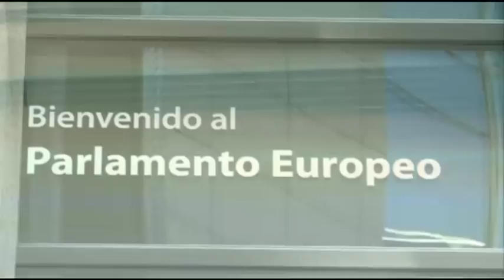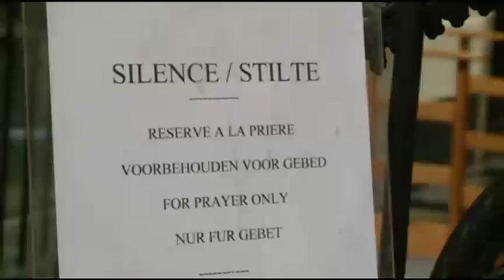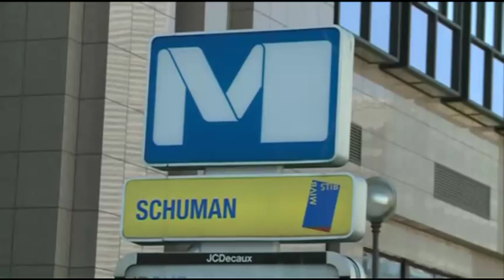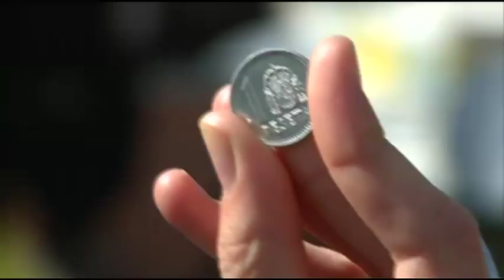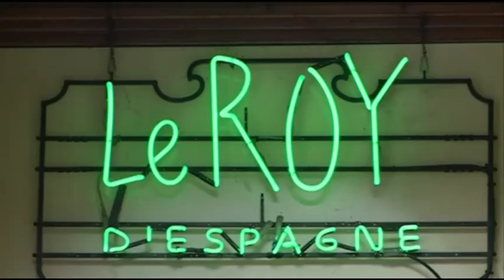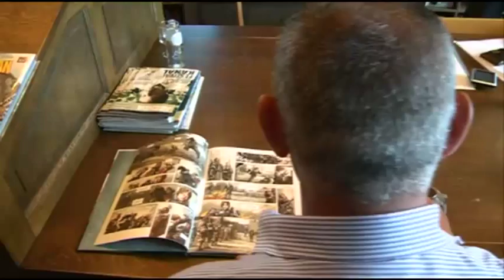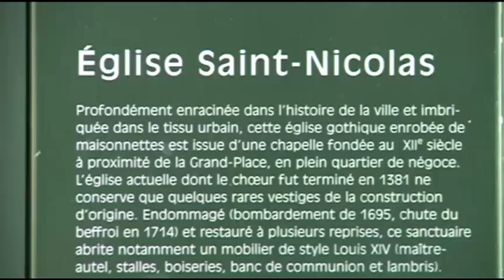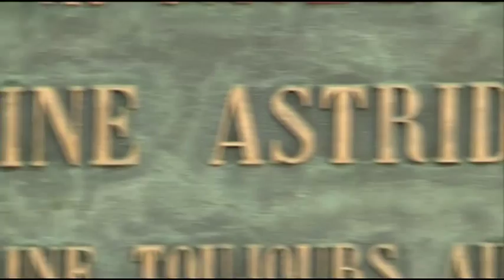CASTILLA Y LEÓN EN EL MUNDO - Bruselas (12/11/2012)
| Castilla y León en el mundo (12/11/2012)

Bruselas es desde la seriedead del Europarlamento donde se decide el futuro de más de 500 millones de europeos y también de sus carteras hasta lugares cargados de historia y de historias que se entrecruzan.

Un viaje de contrastes donde lo nuevo y lo viejo, lo rico y humilde se dan la mano aquí, en Castilla y León por el mundo.